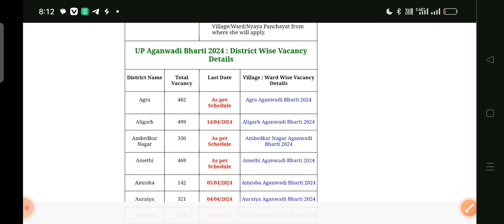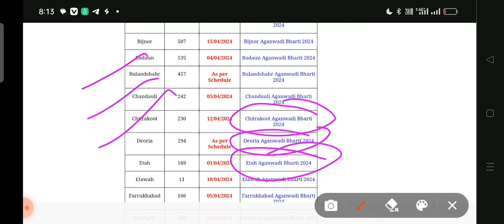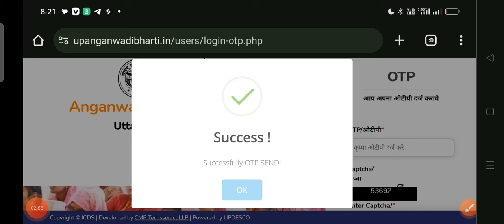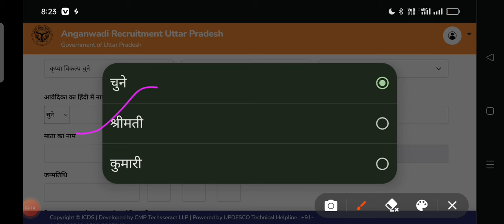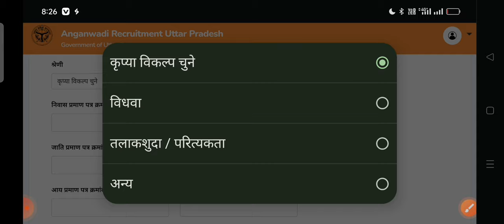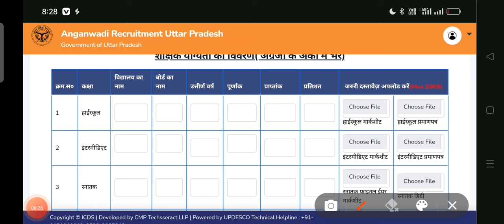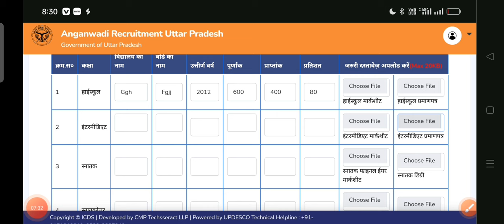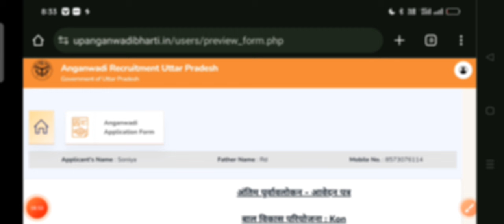UP आंगनवाड़ी 2024, केवल महिलाओं के लिए II योग्यता 10+2, मोबाइल से भी कर सकते हैं आवेदन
In this video I talk about How to fill UP Anganwadi Vacancy Online Form 2024 step by step full process. UP Anganwadi Vacancy Online Form 2024 Kaise Bhare. UP Anganwadi Recruitment 2024 Online Application Form Kaise Bhare
 up anganbadi 2024